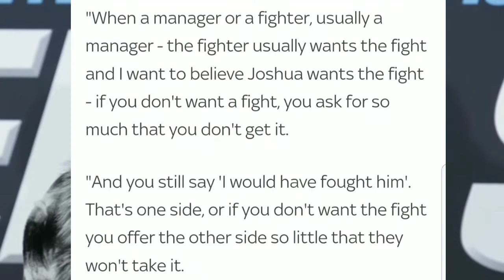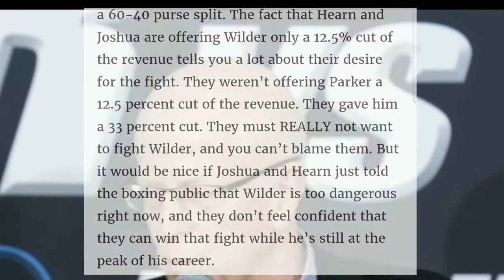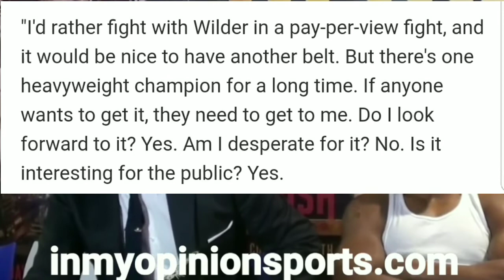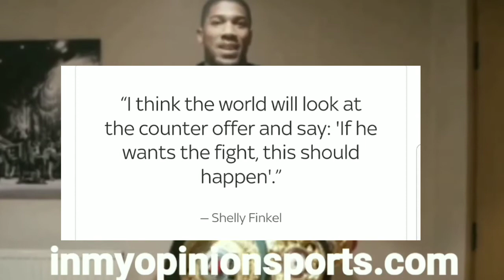Deontay Wilder's Team Has A Counter Offer Ready To Go; AJ Wants 50 Mil. Hearn Full Of It